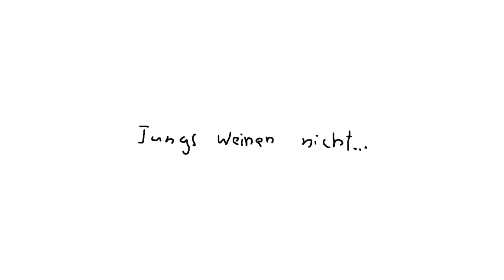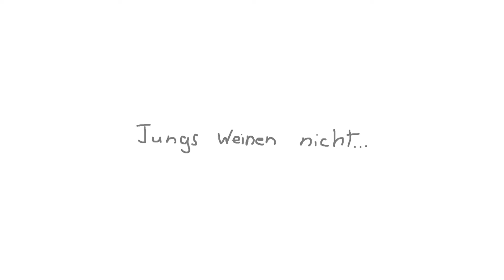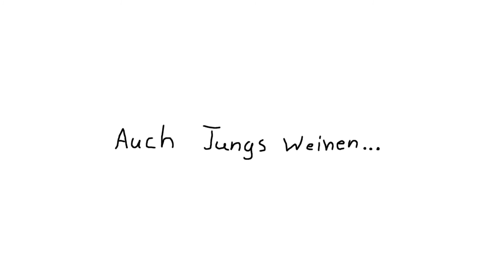- Jungs Weinen Nicht -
Öffnen

➤ [Designer] :
➽ MelodyArtz
➽ Amsolton

➤ [Music] :
➽ Relaxing Music Beat - Shallow Paint (By Drip133  hnrk)
➽ Chill Music Beat - Dial Flower (Drew The Architect  Drip-133)

➤ [Thanks]